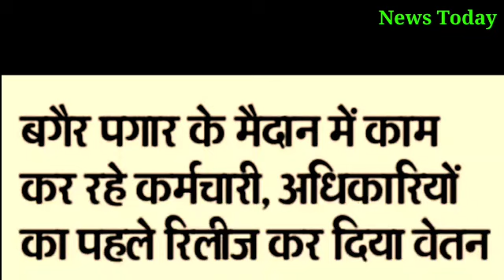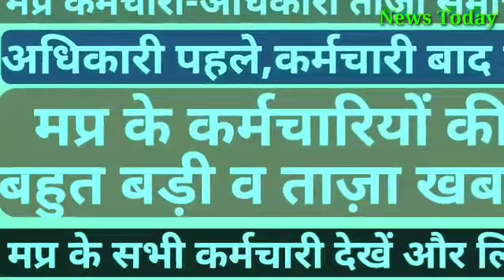मप्र कर्मचारी ताज़ा खबर!मप्र के कर्मचारियो की वेतन की बड़ी खबर?सभी कर्मचारी देखें और लिखें!NT news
MP employees latest news! Big news of salary of MP employees? See all employees and write!मप्र कर्मचारी ताज़ा खबर!मप्र के कर्मचारियो की वेतन की बड़ी खबर?सभी कर्मचारी देखें और लिखें!NT news